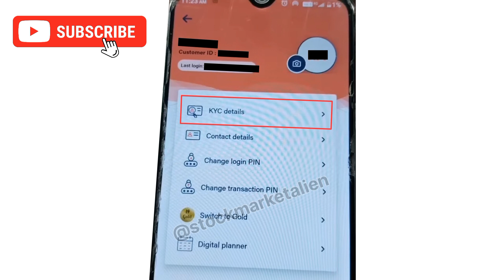Bob World App se Kyc Complete Kare 2024 | Bank of Baroda Kyc Update Kaise Kare